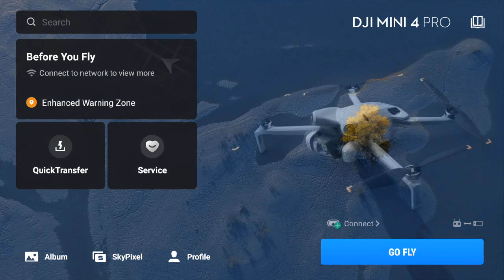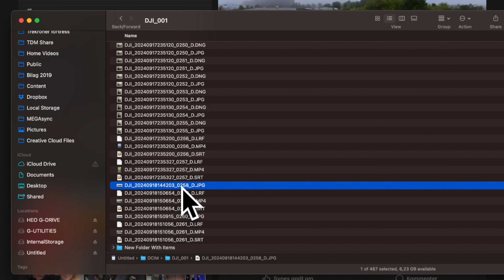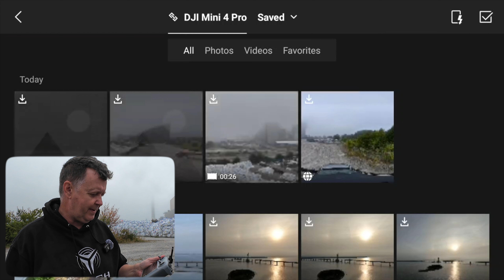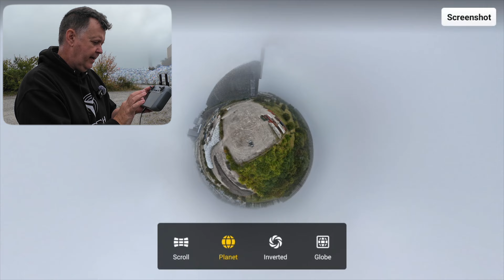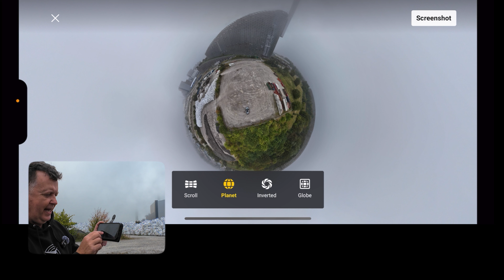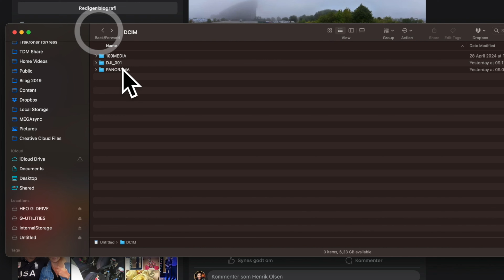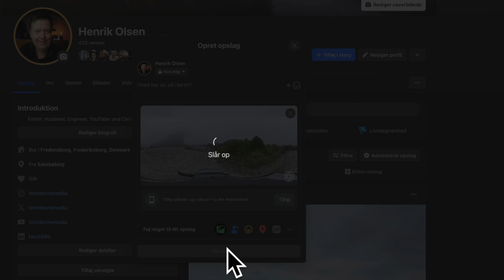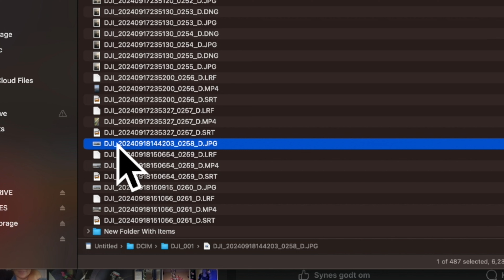Sådan laver du 360° billeder med Drone og uploader til Facebook! 🇩🇰 360° Panorama Tutorial 🇩🇰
360 Graders Panorama Tutorial med DJI Mini 4 Pro. Velkommen til denne introduktion til, hvordan du kan tage 360 graders panoramabilleder med DJI Mini 4 Pro eller lignende DJI droner som Air 3, Mavic 3 Pro, Mavic 3 Classic, eller andre DJI droner, der understøtter panorama-billeder. Denne vejledning vil guide dig igennem de grundlæggende trin, så du kan komme godt i gang.

Dette emne og andre bliver hyppigt diskuteret i vores mini drone klub, som du kan læse mere om her: ✅ *Mini Droner DK*

💰 *DJI Mini 4 Pro inkl. DJI RC 2 + Gratis onlinetræning:*

✅  *Personlig Drone Træning*
Hjælp til at lære din drone at kende eller redigere dine videoer

Links ovenfor kan være affilate links hvor dele af fortjenesten bliver delt med mig, det er ikke meget men det hjælper alt sammen så jeg kan fortsætte med lave videoer til jer. PRisen du betaler er den samme, så fra din stol er der ingen forskel, andet end du gør min dag bedre :-)